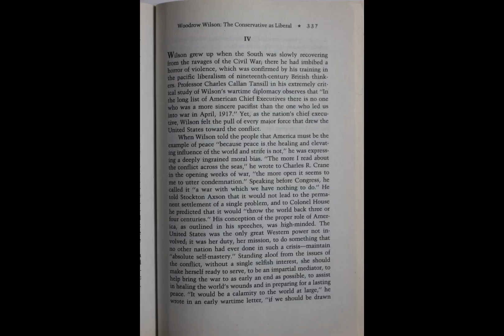Reading Eye For The Blind With Jetson Nano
Allows the reading impaired to hear both printed and handwritten text by converting recognized sentences into synthesized speech. Tutorial